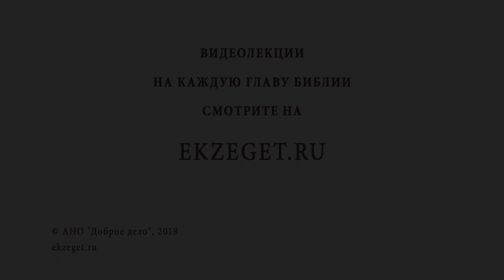Как справиться с завистью ? Библия отвечает. Священник Павел Островский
В сегодняшнем видео, вместе со священником Павлом Островским, отвечаем на вопрос: "Как справиться с завистью?" и касаемся следующих тем:

🔸Что говорит о зависти Царь Соломон?
🔸О том, что происходит когда в сердце человека поселяется зависть.
🔸Что представляет из себя зависть?
🔸О важности ценить то, что имеете.
🔸О понятии счастья.